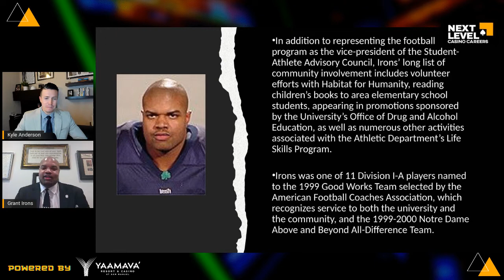Next Level Casino Careers Interview - Grant Irons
Grant Irons played five seasons in the NFL and was an academic athlete of the year. In this conversation, Grant discusses his relationship with Warren Buffet, lessons from Notre Dame, his growth mindset, and how he has transitioned to having successful businesses after the NFL.